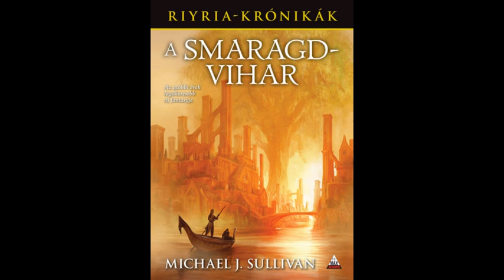Michael J. Sullivan: Riyria krónikák 4. A Smaragdvihar 8. fejezet Hangoskönyv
Michael J. Sullivan Riyria krónikák című regényfolyamának 4. kötete: A Smaragdvihar 8. fejezet: A Szarv. Royce és Hadrian igyekeznek túlélni a birodalmi hajón, ám nem várt nehézségekkel kerülnek szembe egy hajdani Gyémánt és Thranik strázsa részéről. Mielőtt megkerülik a Szarv nevű földnyelvet, éjjel egy rejtélyes utas kerül a fedélzetre.